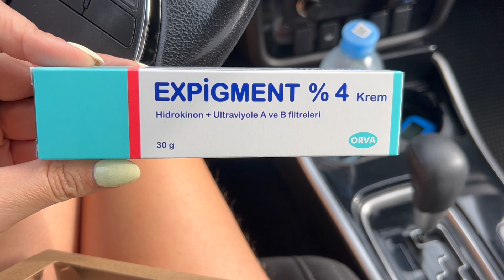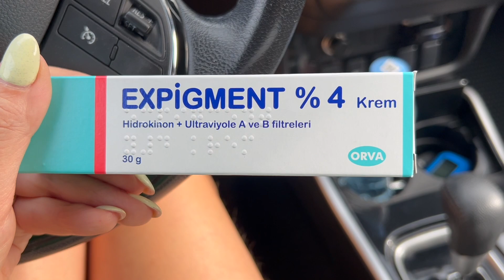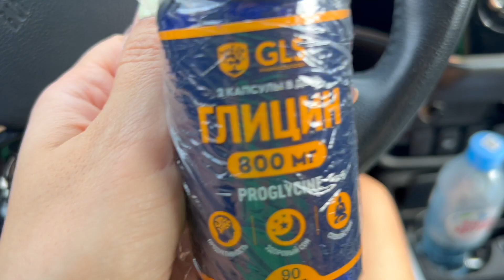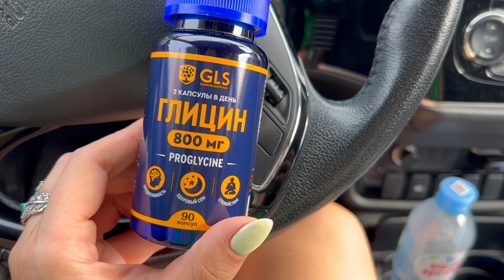Нет настроения/сорвала шею/сглаз/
Инстаграм про вязание и стройку

ТЕЛЕГРАММ у нас  душевно